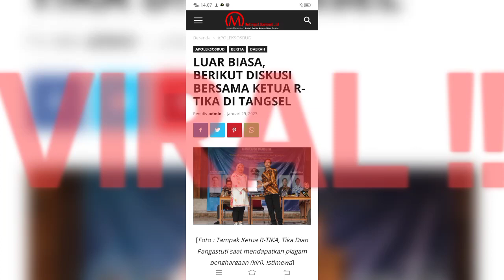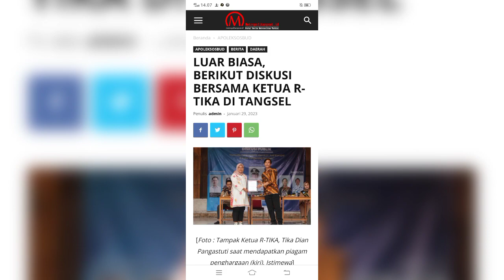VIRAL & SUKSES !! Acara Diskusi Bersama Ketua R-TIKA (Relawan Teman Ibu Kawan Anak) di Tangsel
Diskusi Bersama Ketua Relawan Teman Ibu Kawan Anak, Tika : "banyak hal yang bisa pemuda maksimalkan dalam mengawal proses demokrasi"

Tangsel - Ketua Relawan Teman Ibu Kawan Anak (R-TIKA) Nusantara menggelar diskusi publik yang bertajuk Pemuda, Demokrasi dan Gerakan anti korupsi di Tangerang Selatan bersama dengan pengurus Sarekat Demokrasi (SDI) Kota Tangerang Selatan.

Seminar diskusi yang digelar di Kampung Rimbun Ciater Tangsel yang dihadiri oleh sejumlah pemuda dari berbagai elemen, penggerak komunitas dan sebagian masyarakat umum.

Tika Dian Pangastuti, S.S Ketua R-TIKA yang diundang juga sebagai narasumber memaparkan bahwa banyak hal yang bisa pemuda maksimalkan dalam mengawal proses demokrasi. "Diantaranya peran aktif pemuda ditengah masyarakat untuk mengedukasi dan mensosialisasikan nilai-nilai Pancasila untuk mencegah perilaku korupsi," ujarnya mengatakan saat diskusi berlangsung di Tangsel, (27/1/2023).

Selain itu, menurut Tika pemuda dalam menjalankan organisasi/komunitas/relawan yang dinaunginya harus memiliki kurikulum antikorupsi yang bertujuan untuk memberikan pendidikan, pemahaman, pengetahuan, wawasan, strategi sekaligus membangun solidaritas untuk mencegah dan melawan korupsi.

Hal senada turut disampaikan Ketua SDI Tangsel, Andi Maulana menyatakan kegiatan ini sangat dibutuhkan pemuda dalam mengawal proses demokrasi.

Menurutnya diskusi semacam ini harus sering diadakan bersama masyarakat agar Kota Tangerang Selatan tetap menjadi kota yang memiliki perencanaan dalam mendidik masyarakatnya untuk mengawal demokrasi yang sehat.

Dengan demikian, dia berharap agar ruang kritis anak-anak muda dalam memberikan sumbangsih pemikiran dan tindakan nyata mampu mengawal demokrasi Pancasila khususnya di Tangerang selatan.